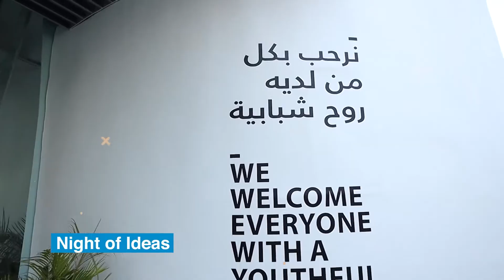Throwback to 2021 with Institut Français in the UAE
A year rich in cultural, artistic, educational, academic and scientific exchanges and partnerships.